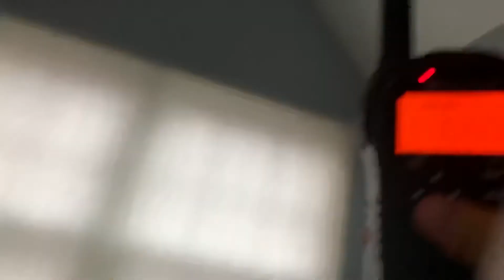EAS 403-404 (Alert not found) - SMWs